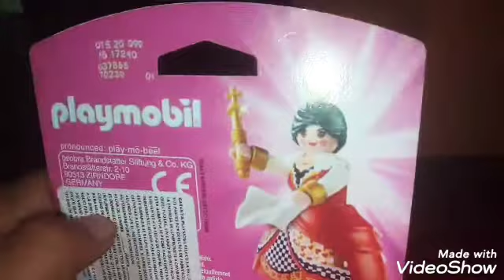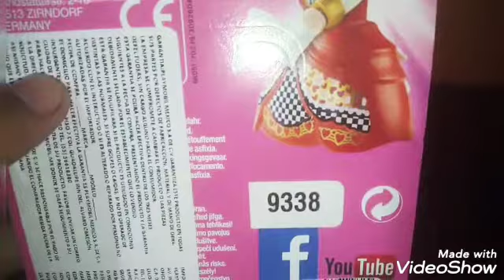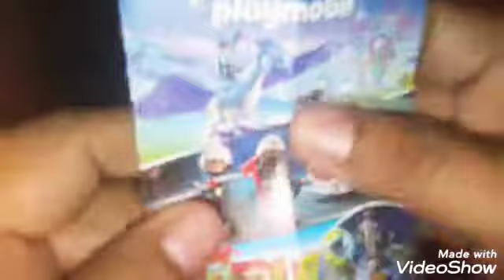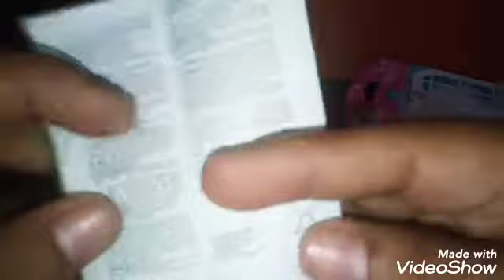Play mo. Friends reyna de corazones...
Compramos una bella figura de play mo friends